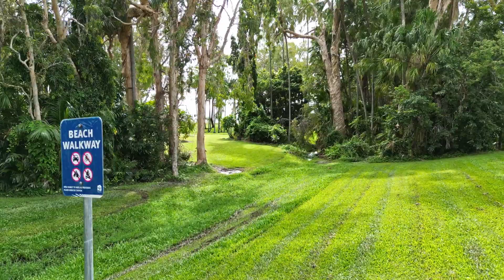2 The Vines